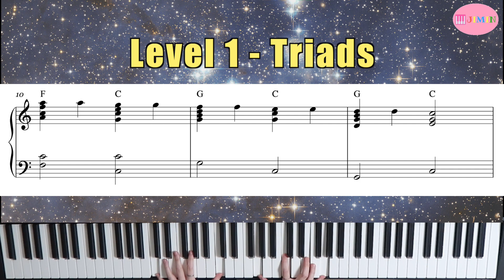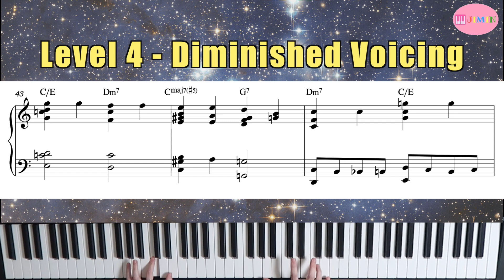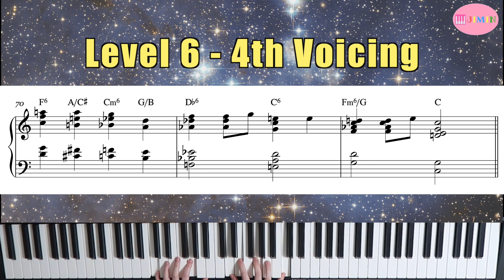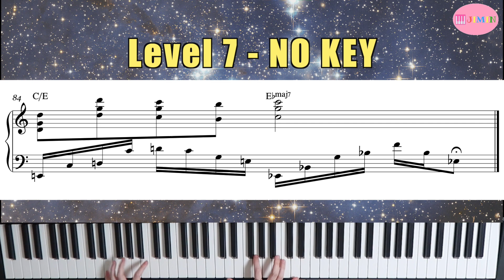7 Levels Of Jazz Voicings | Twinkle Twinkle Little Star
Those Voicings!